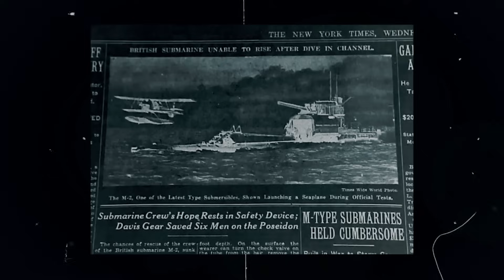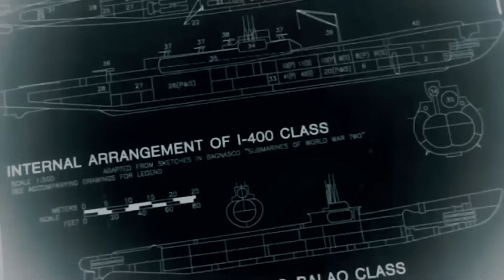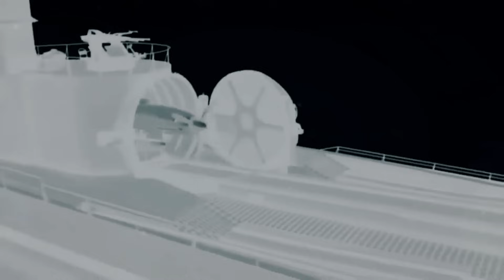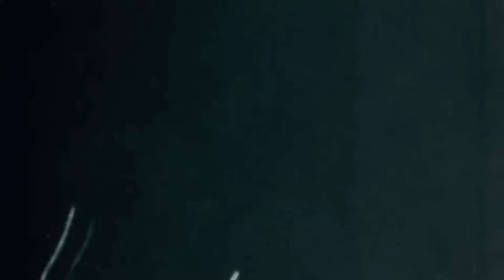DESCUBRA AGORA os grandiosos submarinos disputados pelos EUA e SOVIÉTICOS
Após os conflitos de 1945 entre Estados Unidos e Japão, a Marinha americana fez uma descoberta de extrema relevância: 24 submarinos, alguns dos quais exibiam tecnologia notável. Essas embarcações foram transportadas para a Baía de Sasebo para análises aprofundadas. Mas, a situação tornou-se urgente quando os militares dos EUA receberam um alerta crítico: os soviéticos manifestaram interesse em adquirir as sofisticadas inovações a bordo desses navios.
Diante dessa ameaça iminente, a Marinha dos EUA concebeu um plano ousado denominado Operação “Road’s End” ou Fim da Estrada em português. A decisão tomada foi de levar a maioria dos submarinos para um local remoto conhecido como Ponit Deep Six, fora do alcance dos olhos soviéticos. Nesse local isolado, os submarinos foram carregados com cargas explosivas e enviados para uma posição inacessível aos novos adversários.
Mas, quatro desses submarinos escaparam do destino predestinado e foram, ao invés disso, encaminhados para o Havaí para uma nova rodada de inspeções. Entre esses, dois destacaram-se como exemplares extraordinários de uma categoria singular de embarcação: os porta-aviões submarinos da classe I-400.
Assista agora os submarinos que surpreenderam até mesmo os adversários americanos e descubra a engenharia e as estratégias empregadas por estas embarcações

 O Canal Curiosidades do Mundo Militar tem como objetivo assuntos relacionados à tecnologia militar, estratégias de gu3rra, submarinos, navios de gu3rra (porta-aviões, fragatas, destróieres, encouraçados), aeronaves (caças), helicópteros, tanques, caminhões militares e armamentos, bem como eventos significativos referentes às histórias de gu3rra e geopolítica.

No canal, você encontrará uma variedade de temas, incluindo análises de equipamentos e capacidades militares, estratégias de combate e desenvolvimentos na área de defesa, além de discutir eventos geopolíticos recentes.

Fique informado sobre as principais questões de defesa e segurança global.